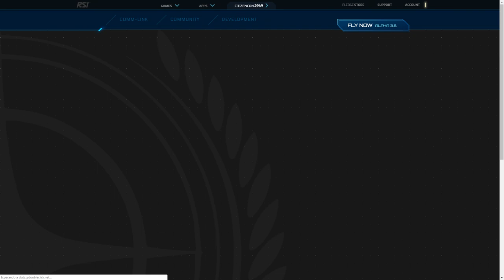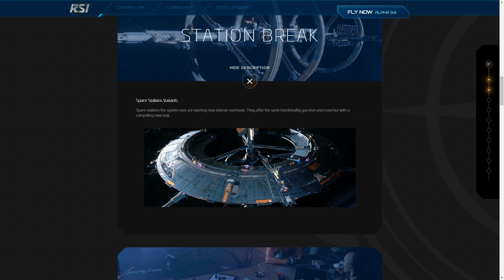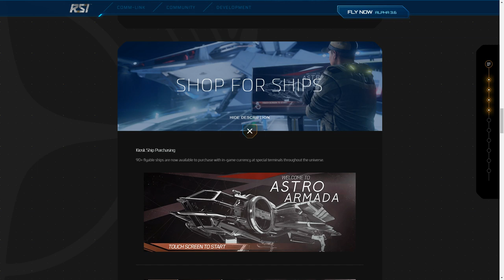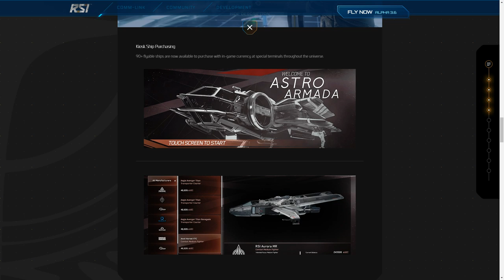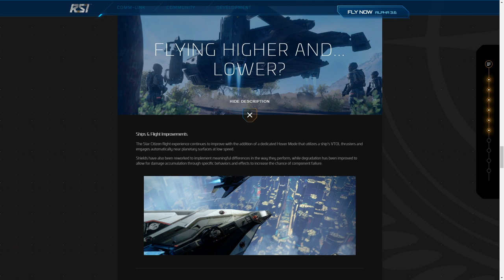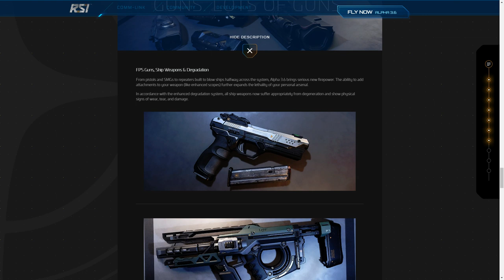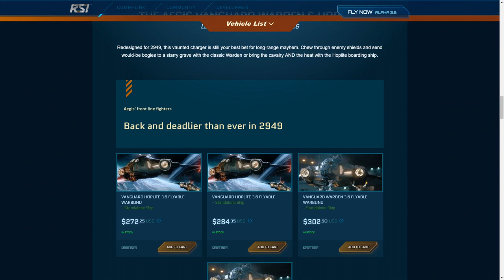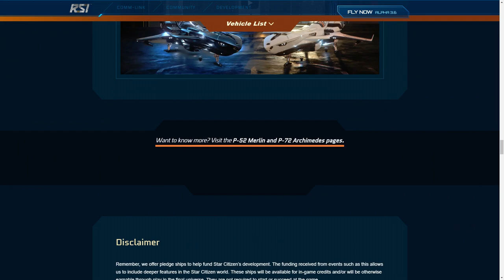Resumen de Contenido 3.6: Start Citizen - EL HANGAR - Español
Las nuevas características de la 3.6 resumidas para que puedas comprobar los cambios por ti mismo!! Esperamos que os guste!